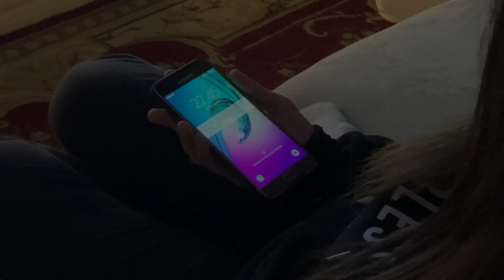IL MIO PRIMO CONCORSO! || Dede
non ci sono parole per descrivere spero che ci piaccia...